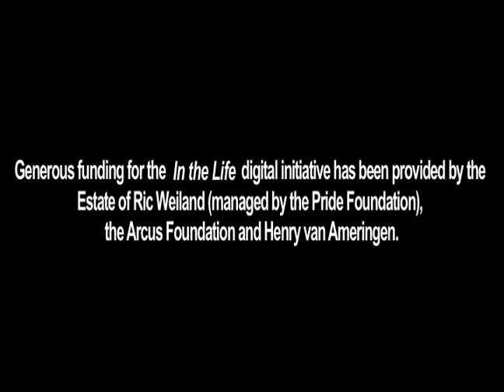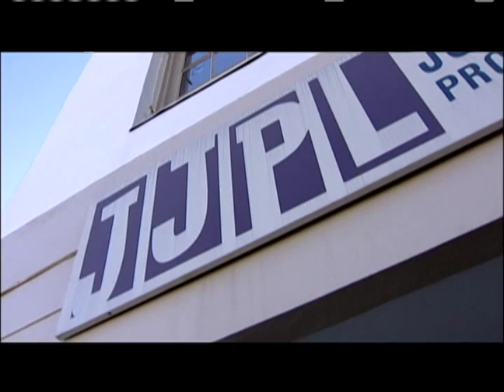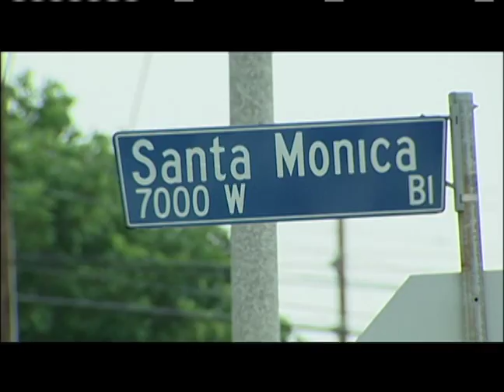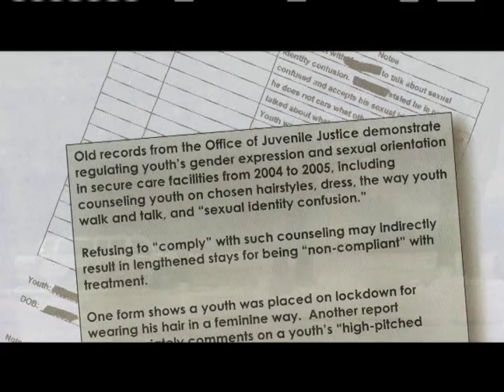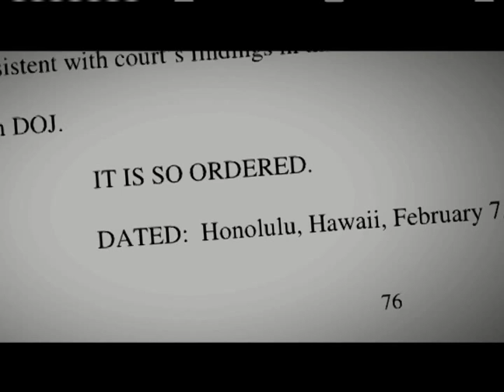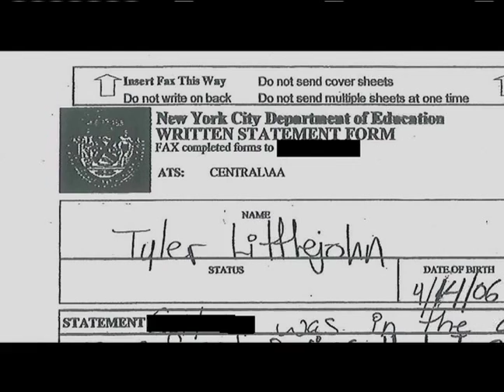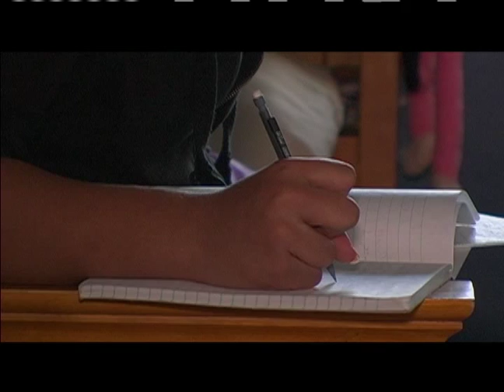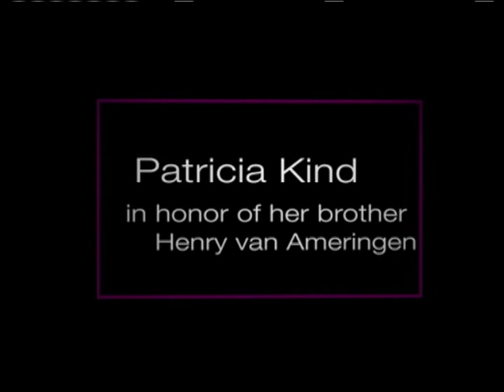In the Life: Ep. 2006, "Our Bodies, Our Rights"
In the Life: Ep. 2006, "Our Bodies, Our Rights." Original air date: March 2011. Featured guest: Carson Kressley.

Summary:  The episode begins with a segment featuring LGBT youth sharing stories about correctional institutions, along with advocates fighting for change. The next segment investigates how enforcing the concepts of gender-appropriate dress and behavior affects the lives of LGBT youth.